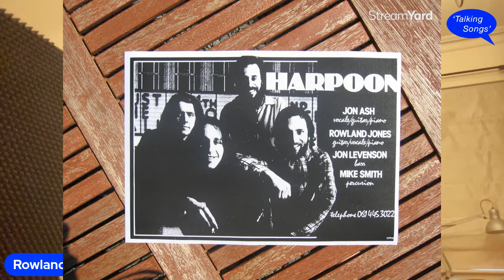66 Talking Songs with Rowland Jones & Rowland Jones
Guest Songwriter:  Rowland Jones